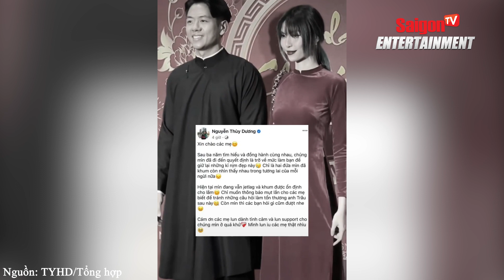Chị đại team sang Tyhd Thuỳ Dương và bạn trai bất ngờ 'CHIA TAY' sau 3 năm hẹn hò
Mới đây, người mẫu TyhD Thùy Dương gây chú ý khi đăng tải một bài viết chia sẻ về chuyện tình cảm hiện tại của mình và bạn trai Michael Trương.